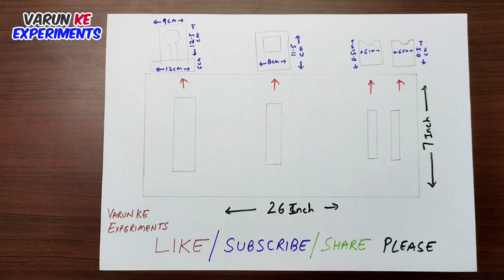Projector Working Model | How to Make a Projector at Home | Science Project Ideas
Projector Working Model | How to Make a Projector at Home | Science Project Ideas | DIY Projector | Projector Science Project | Projector Kaise Banaye

In this video, We will make projector at home which can be good science project working model for your school science fair or science exhibition. Let's learn how to Make a Projector at Home. This working model will be best science project or Science Project Ideas for Science Exhibition. You can make this modem for your school projects and win 1st Prize.

Transparent Sheet :
A4 Clear Transparent OHP Sheets

Topic Covered:
magnifying glass projector
how to make projector using old smartphone
ghar par projector kaise banaye
magnifying glass se projector kaise banaen
homemade projector
diy projector without magnifying glass
how to make projector at home with magnifying glass
how to make projector at home with small magnifying glass
projector
homemade projector screen
homemade projector without magnifying glass
diy projector
diy projector screen
how to make projector
how to make smartphone projector
mobile projector
android projector
make projector
diy smartphone projector
how to make projector at home
diy proyektor
build a projector
hologram projector
3D hologram
Hologram projector
projector kaise banaye
projector
homemade projector
smartphone projector
diy projector
projector kaise banaen
projector banaye
how to make a mobile projector
mobile projector
how to make a smartphone projector
home projector
projector tv kaise banaye
mini projector kaise banaye
how to make android projector
diy projector.projector
bulb se projector kaise banaye
ghar pr projector kaise banaye
How to make a projector
How to make smartphone projector at home
Diy projector
How to make projector easily
How to make 4G projector at home
How to make jiophone projector
Make a projector
How to make home cinema with smartphone
How to make Hologram Box Screen
How to make Hologram Box
More simple Way to make 3d hologram box screen
more easy to make hologram box screen
How to make Hologram Box Projector
3d screen
hologram 3d
holographic screen
Hologram projector
3d hologram
hologram
projekcja
holograficzna
school project ideas easy
school project
3 Cool Science Projects For School Students
science project ideas for kids
science project ideas for 4th graders
science project ideas in hindi
simple school science projects
science projects hindi
easy science projects easy
science project for school students
science model easy hindi
awesome science project ideas simple
science experiments simple school project ideas
project ideas for science exhibition
how to make science model